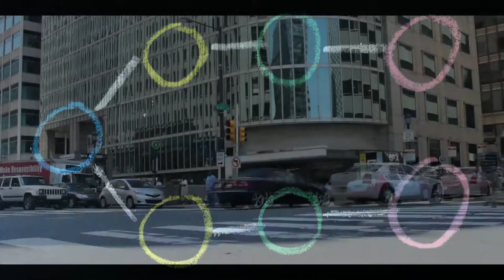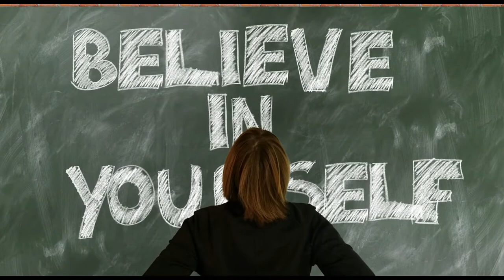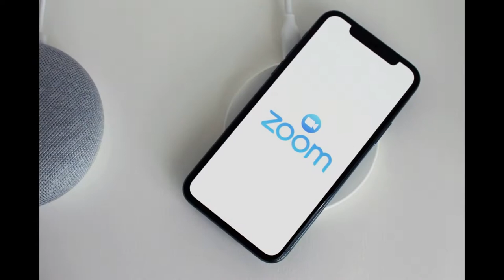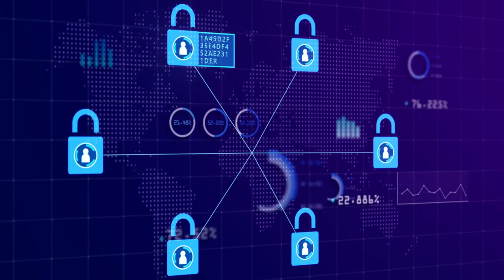An Opportunity for You